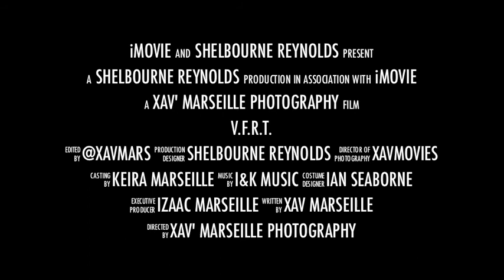V.F.R.T. (Official)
V.F.R.T.